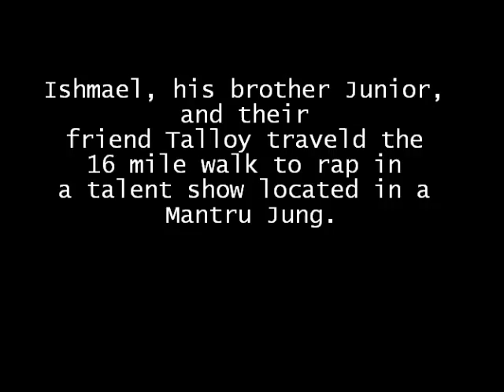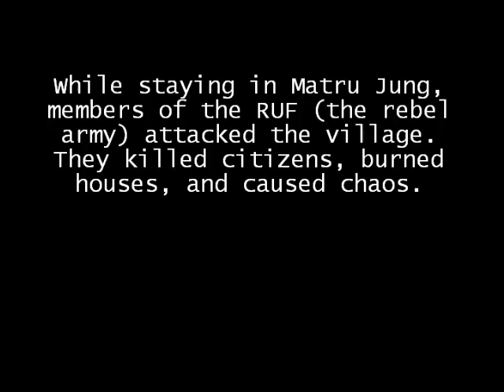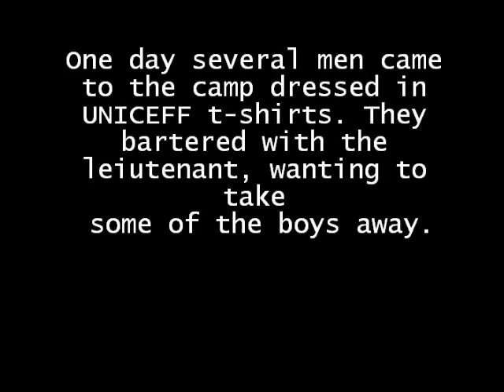A Long Way Gone: Memoirs of a Boy Soldier Trailer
This is the book trailer that I made for my English class. It's not a perfect representation of the book. There are definite differences between the book and this trailer. I was just trying to  get the voice over to flow with the presentation. The clips were taken from interviews with Ishmael Beah, National Geographic, Ishmael Beah Boy Soldier of Sierra Leone Children of War Sierra Leone January 2000, and a day in the life of Arron Affalo. The music was taken from Blood Diamond.